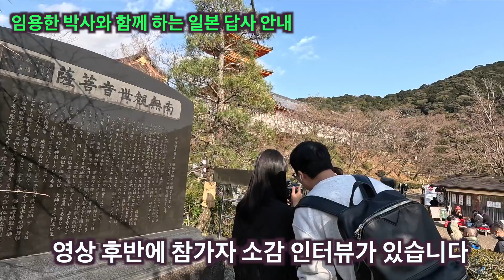[임용한 박사와 함께 하는 일본 답사 안내] (수정재업)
24년 3/7(목)-10(일) 3박 4일정
7일 아침 07:30 인천공항 출발-10일 20:00 인천공항 도착
-히메지성/나라/교토/오사카성

상세 일정과 비용, 신청방법은 아래 링크를 참조해 주시기 바랍니다

중국 시안 답사 신청하실 분은 아래 링크를 클릭하시기 바랍니다